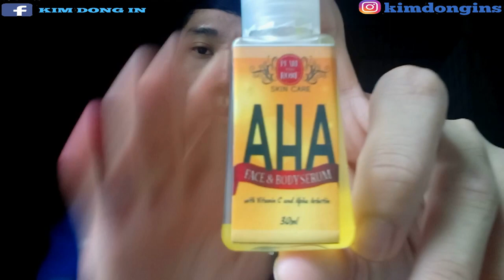HONEST REVIEW AHA FACE AND BODY SERUM VITAMIN C WITH ALPHA ARBUTIN PEARL & ROSE SKINCARE 7 DAYS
AHA face and body serum honest review for 7 days you can use it on other areas like back areas and chest for clearing some pimples if u want to know more watch the whole video thank you.

💙 PRODUCTS REVIEW TODAY! 💙

💙 AHA Face and Body Serum ( Vitamin C with Alpha Arbutin ) 💙

💓 FDA APPROVED
💓 ORGANIC Products
💓 30ml

💓 Alpha hydroxy Acid or AHA skin or AHA Skin cell turnover from exfoliating glycolic and lactic acids can even reduce acne scars some ance products also contain other AHA`s such as citric & malic acids to help soothest inflamed skin and aha`s arrent just for your face you can use it on other ance prone areas including backsides and chest.

D I S C L A I M E R :
All my product reviews, personally bought myself, are PURELY based on personal experience. All products I review and suggest MAY or MAY NOT work for everyone.